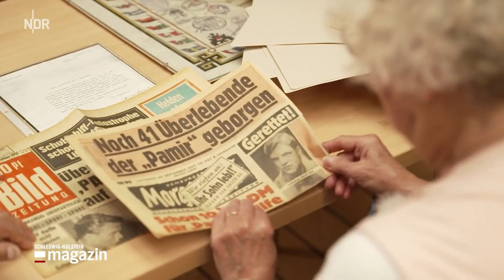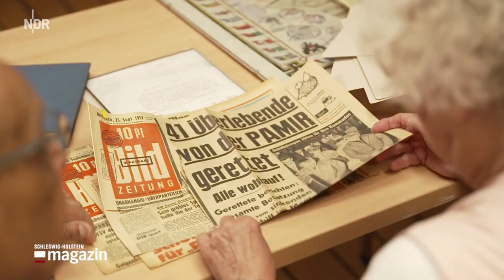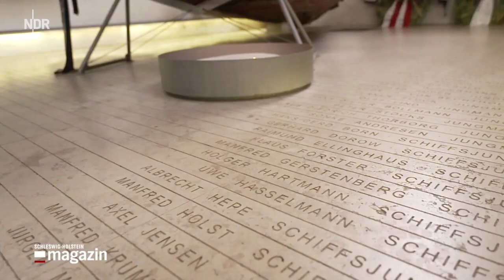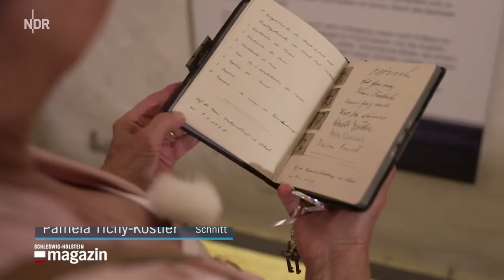Zeitreise: Der Untergang des Segelschulschiffs "Pamir"